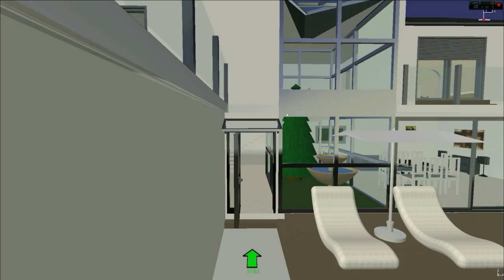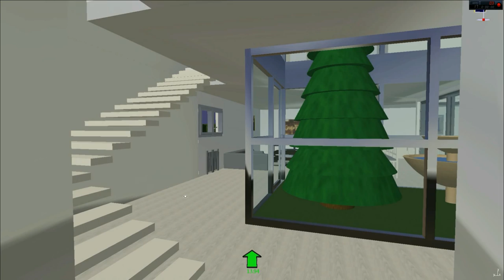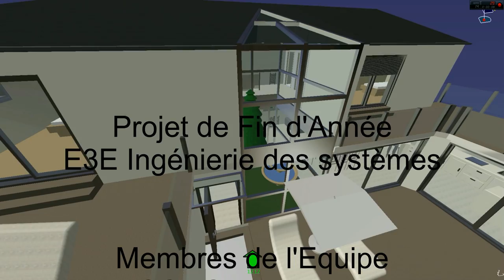GreenHouse 3D simulation CAO CATIA V5 by Dassault Systèmes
Conception d'une maison en 3D avec l'outil CATIA V5

Voici la vidéo de notre projet de 3eme année d'école d'ingénieur qui consiste à la conception d'une maison en CAO à partir d'un terrain réel avec la démarche en agence immobilière, la conception de la maison en elle-même, les fondations et systèmes de voies d'eau ainsi qu'un étude énergétique